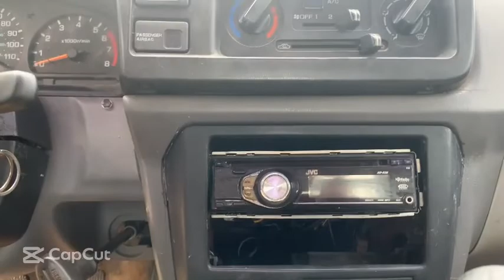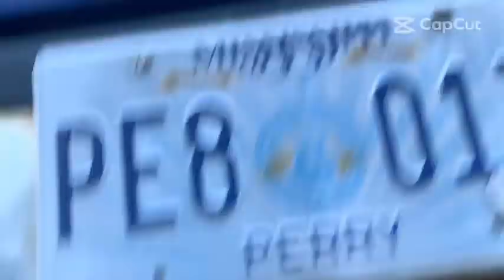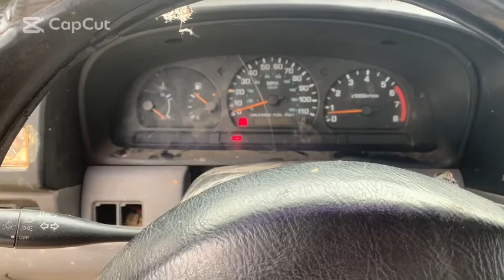1999 Nissan Frontier 2 Door 4WD Extended Cab Pickup Truck